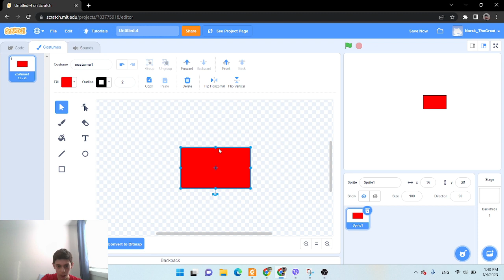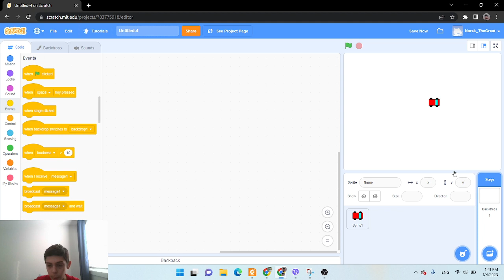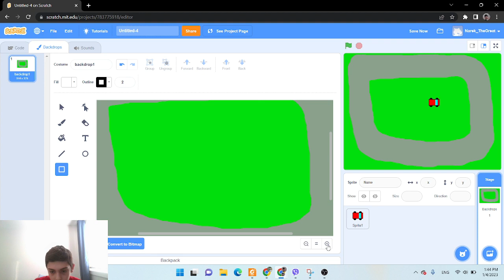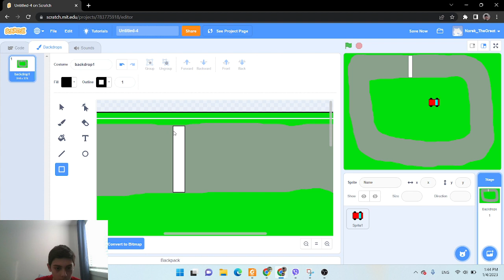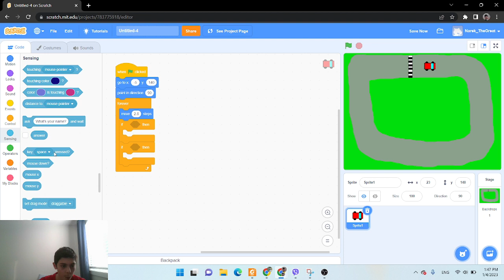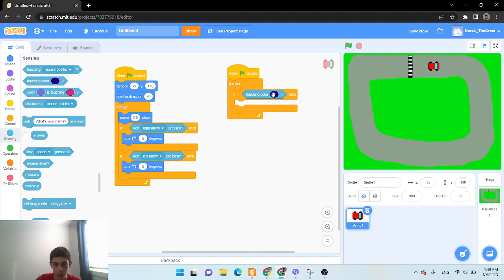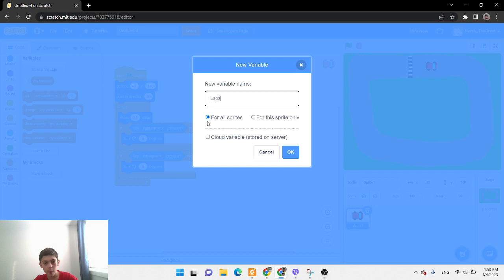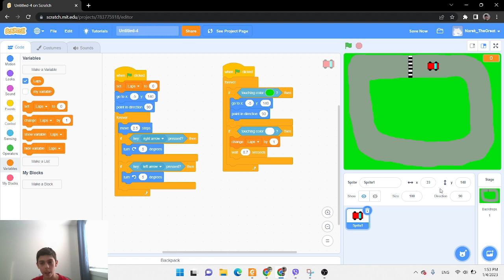Ինչպես ստեղծել ավտոգոնկա Scratch–ում (մաս 1–ին)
Այս տեսանյութում ես ցույց կտամ թե ինչպես ստեղծել ավտոգոնկա (մաս 1–ին): Ամպայման 2–րդ մասն ել նայեք